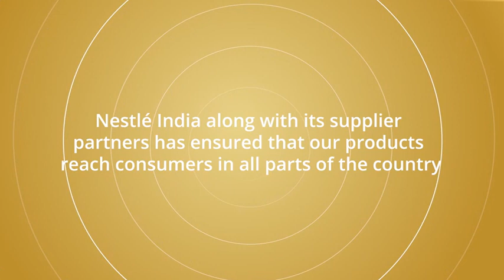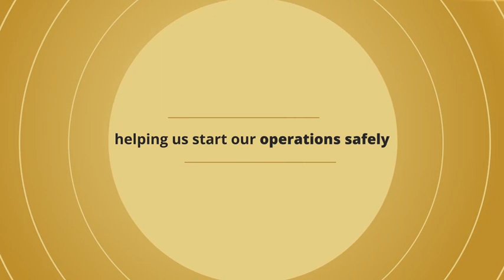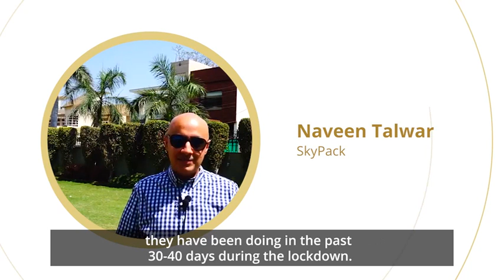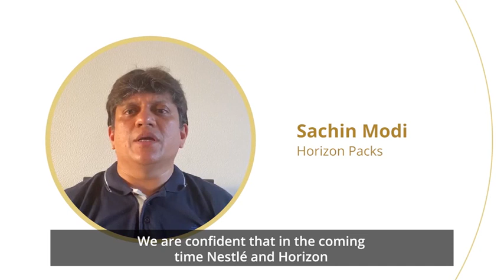Nestle's MD Mr Suresh Narayan "Thanks" Skypack for extraordinary support during lockdowns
Skypack is proud to be in Nestle's Golden Circle - comprising of Nestle and key business partners. During Lockdowns the world was shut but Nestle and select key vendors were working hard to continue operations and diligently working to serve country by supplying key essential materials for Dairy and Food. Mr Naveen Talwar, Director Skypack expresses  gratitude in this video along with a message of Thanks by Nestle India MD Mr Suresh Narayanan for all business Partners including Skypack.